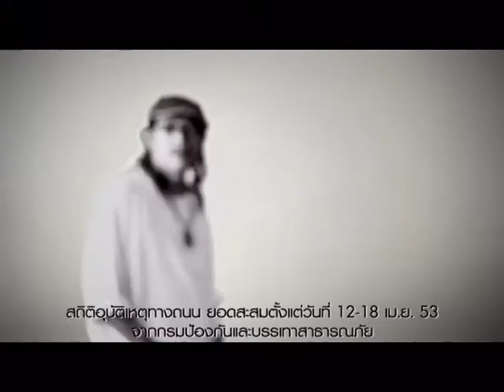Zero Accident "Songkran" : Honda